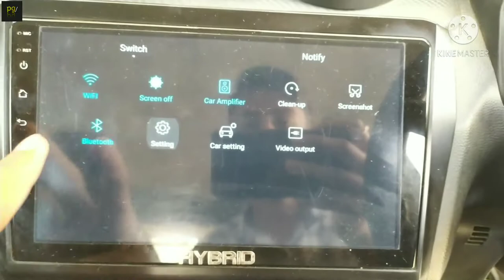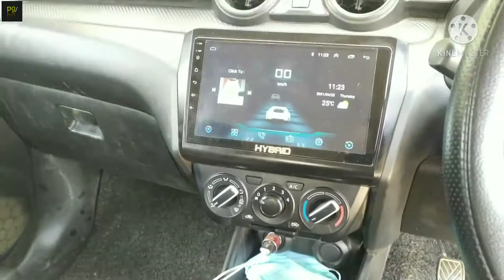New swift lxi modified 2020-21 modal |All Accessories in ₹35000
Hello Friends!

इस वीडियो में मैं आप लोगो को बताने बाला हु की आप swift lxi 2020-21 में क्या-क्या accessories लगबा सकते है।
ओर 30-35 हजार में swift को top modal बना सकते है।swift